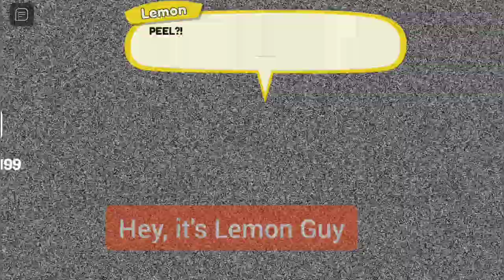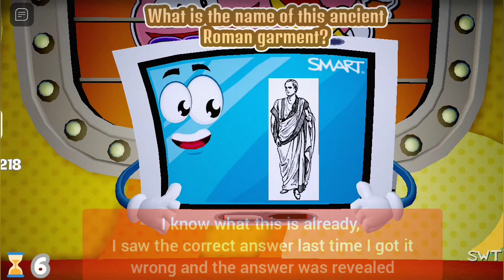Roblox Shovelware's Brain Game: Part 4